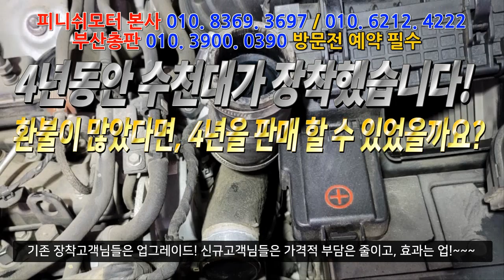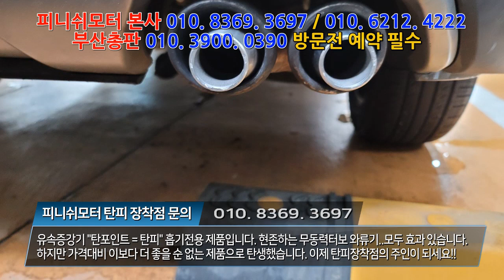[k7 20년 프리미엄] 탄포인트 흡기1개 평균연비15km에서 25km~~~자동차매연감소! 자동차출력증강! 자동차연비개선! 피니쉬모터에서 해결해 드립니다!